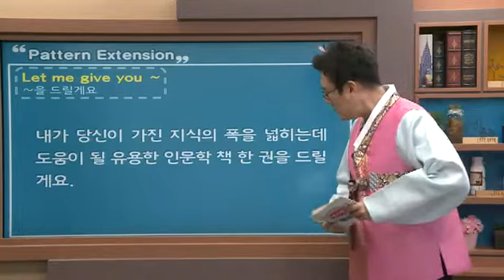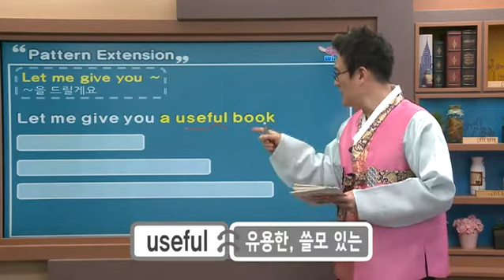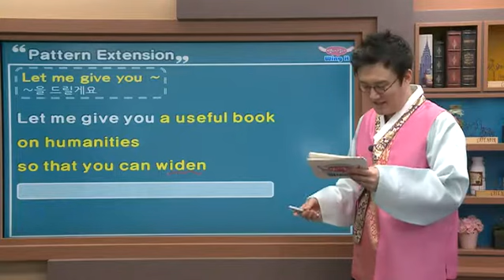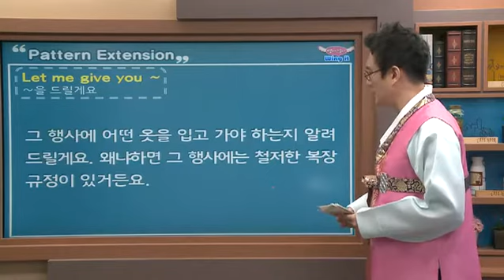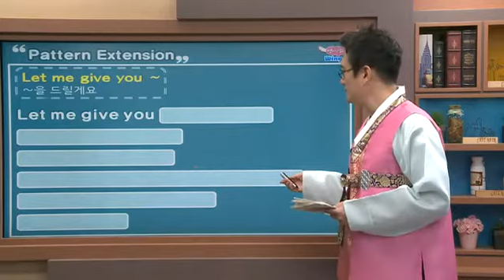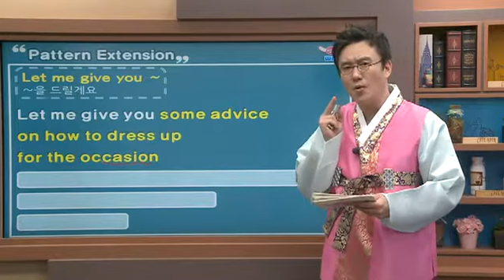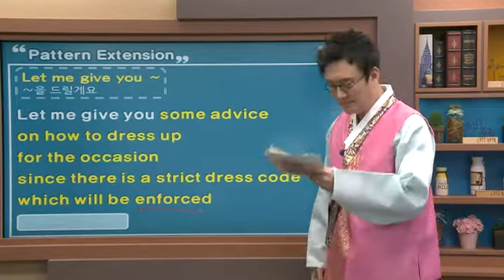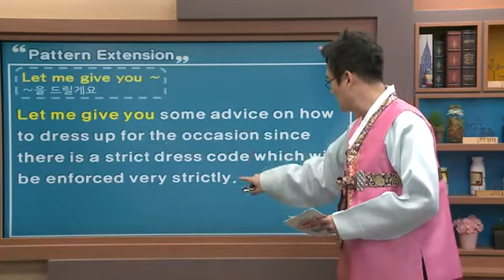영어, 날다! Wing it - Let me give you ~_#002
Let me give you ~